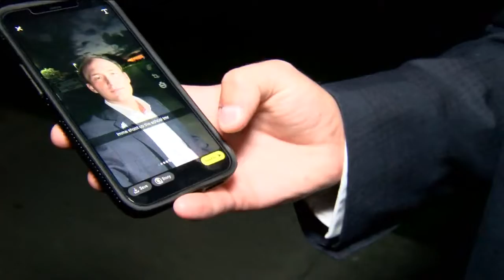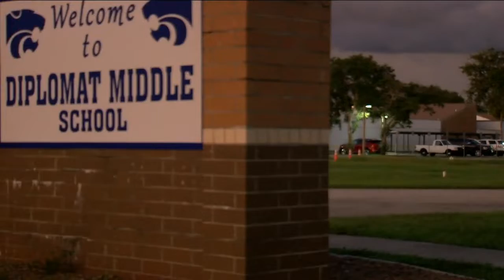12-Year-Old Arrested For Threatening Cape Coral Middle School Over Snapchat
A middle school student was arrested after she allegedly sent a Snapchat threatening to shoot up a Cape Coral school. FULL STORY

Reporter: Gage Goulding
Videographer: Paul Kost
Air Date: September 21, 2022
Program: NBC-2
Station: WBBH-TV